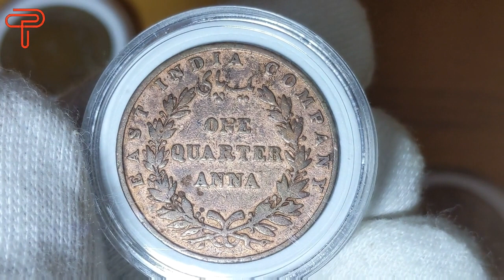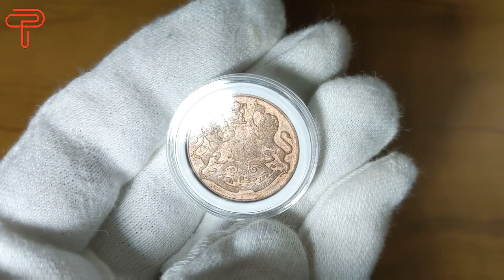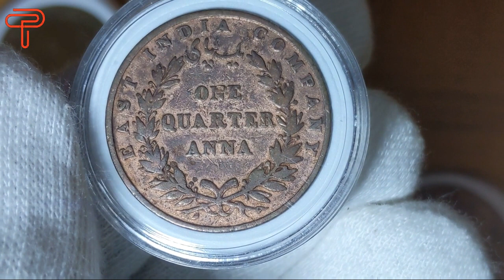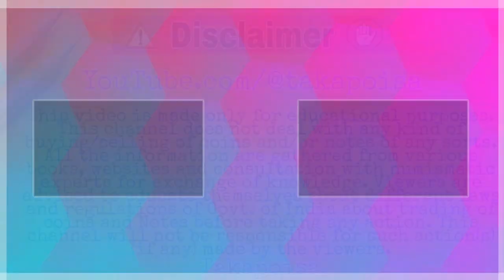East India Company One Quarter Anna | 1835 1857 1858 one quarter anna value | Takapoisa | E:105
Hi, Welcome to Takapoisa!
East India Company One Quarter Anna |
1835  one quarter anna value
1857 one quarter anna value
1858 one quarter anna value